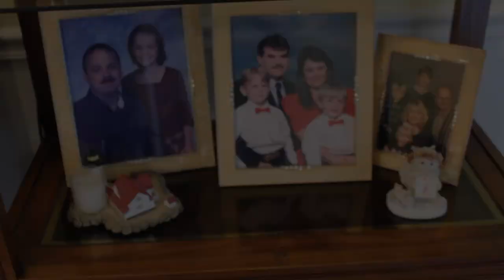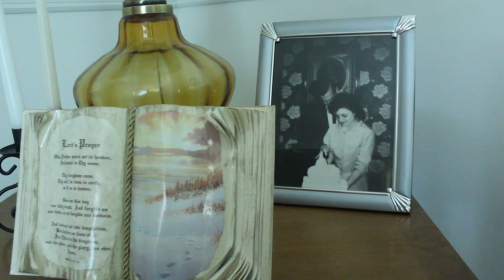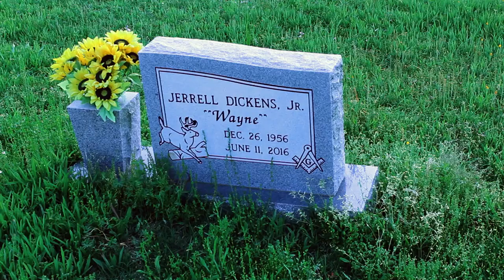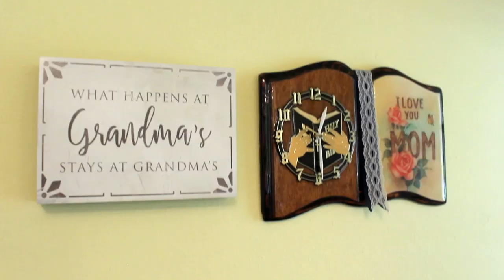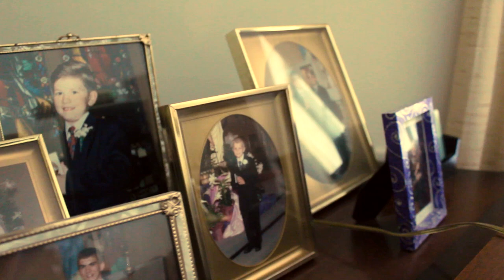Love and Marriage Capstone Documentary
A short documentary about how a family, each member with a different experience when it comes to love, view the relationships in their lives.